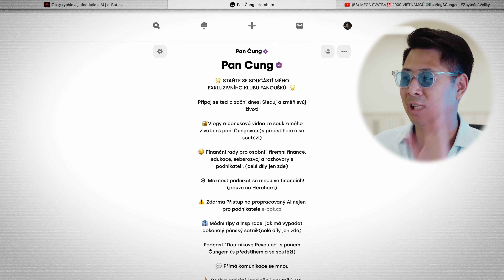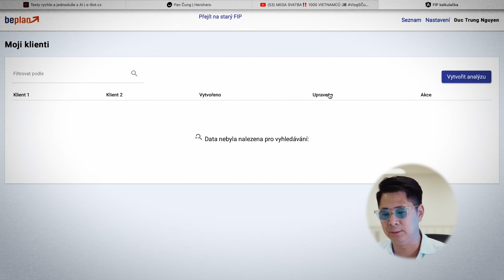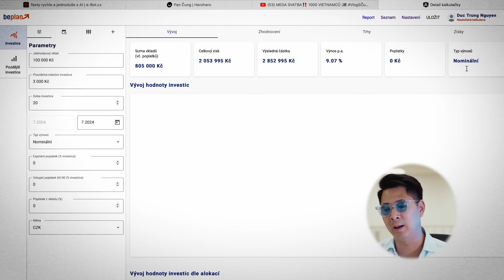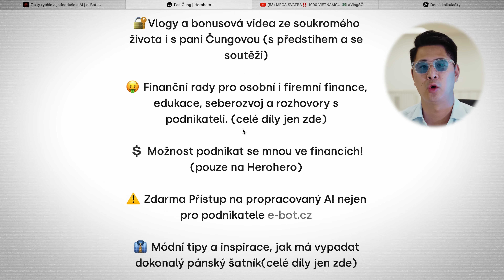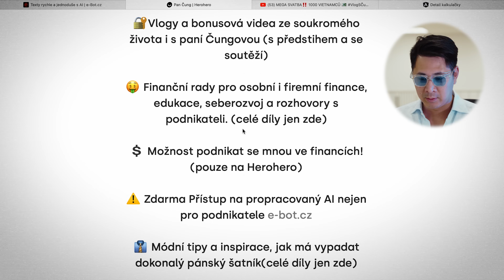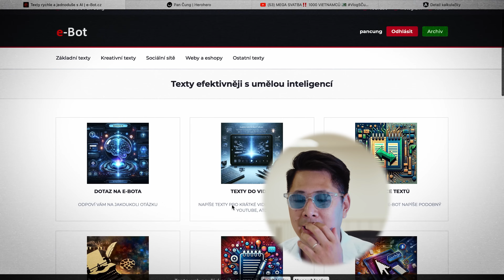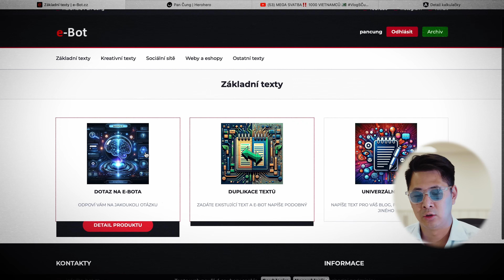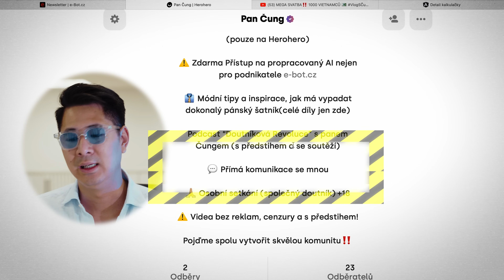VYTVOŘIL JSEM AI BOTA 💶🤑ai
📌 Připojte se ke mně na HeroHero a získejte exkluzivní obsah!

🌟 Proč se připojit na HeroHero? 🌟

 • Plné epizody: Na YouTube vidíte jen část, ale na HeroHero máte přístup ke kompletním dílům.
 • Exkluzivní vlogy a bonusová videa: Ze soukromého života, s paní Čungovou a soutěžemi.
 • Finanční rady: Osobní i firemní finance, edukace, seberozvoj a rozhovory s podnikateli.
 • Podnikání: Možnost podnikat se mnou ve financích!
 • AI Bot: Zdarma přístup na propracovaný AI nejen pro podnikatele.
 • Módní tipy: Inspirace pro dokonalý pánský šatník.
 • Podcast “Doutníková Revoluce”: S předstihem a soutěžemi.
 • Přímá komunikace: Osobní setkání a společný doutník (+18).
 • Bez reklam a cenzury: Videa s předstihem.

📌 Připojte se ke mně na dalších platformách!

Ahoj :)  Pokud se vám toto video líbí, nezapomeňte dát like 👍 a odebírat pro více obsahu! 🔔
Děkuji za podporu! Naše dobrodružství teprve začíná. 🚀✨